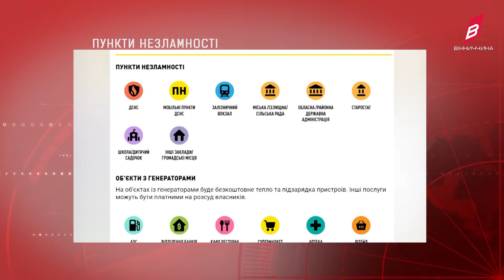На Вінниччині облаштували Пункти Незламності, люди зможуть зігрітися та зарядити мобільні телефони